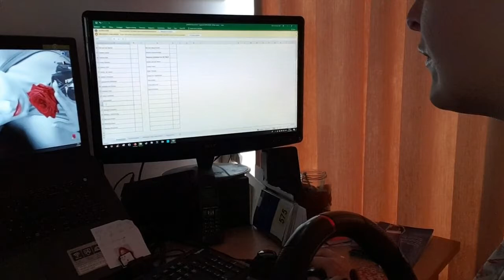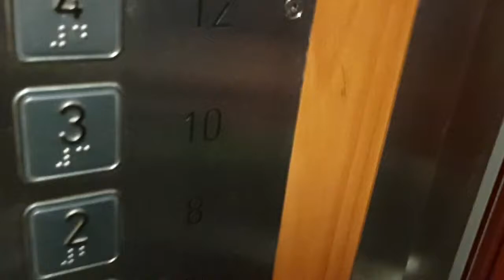beauty ophalen bij Roderick 6-9-2019 #486